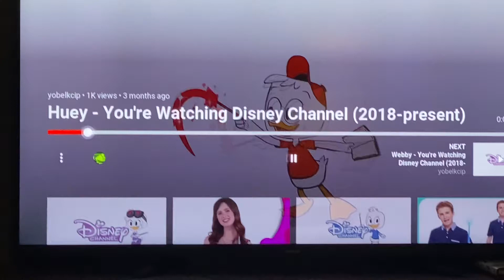You’re watching Disney Channel Huey Duck